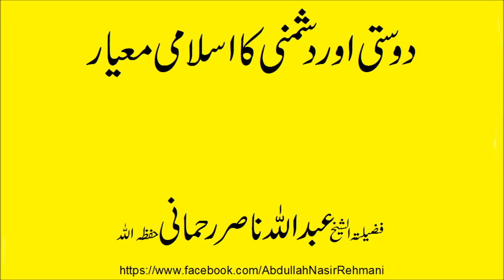dosti aur dushmani ka islami mayaar